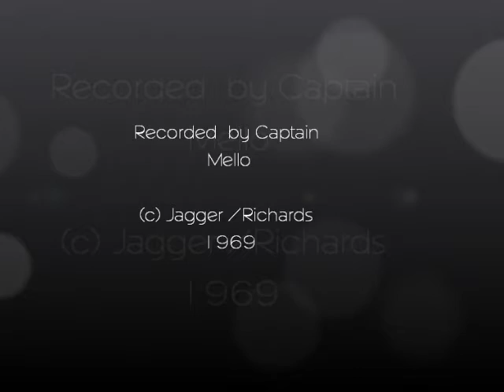Country Honk Women